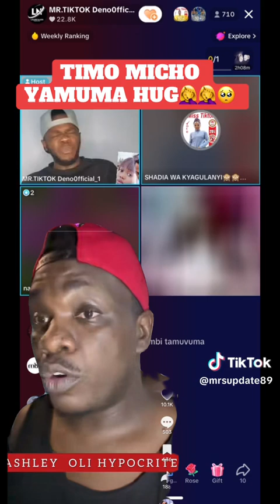Namukadde ayogedde ensonga lwaaki Timo yakyaawa micho